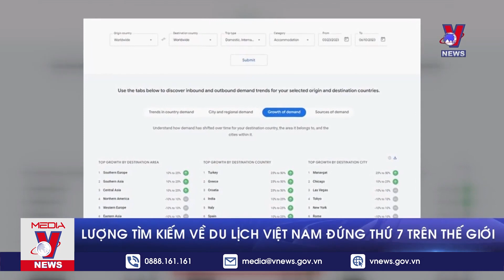Lượng tìm kiếm về du lịch Việt Nam đứng thứ 7 trên thế giới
Nguồn: VNEWS - TRUYỀN HÌNH THÔNG TẤN

* Cơ quan chủ quản: Tổng cục Du lịch
* Đơn vị thực hiện: Trung tâm Thông tin Du lịch
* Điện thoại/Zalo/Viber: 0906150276